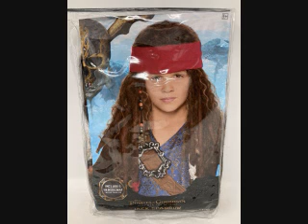pirates of the carribean remix awesome